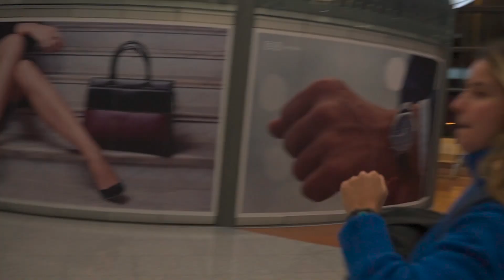Spanish SuperEnduro Training + Francisca Car Skid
2 dias de treino na Catalunha, Espanha.

1º dia Supercross em Lérida com @gerard_sala e 2º dia em  Amettla Mx Park com o @mirkofabera160 e @GerardSalasBauza .